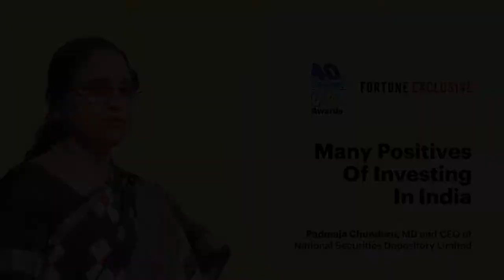Onus on us to maintain India's global image: NSDL's Chunduru to start-ups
Calling them "brand ambassadors of India", Padmaja Chunduru, managing director and CEO of National Securities Depository Limited (NSDL), urged entrepreneurs and start-ups to do away with mistakes that put India into a bad light from global investors' perspective.

“I think coming from an emerging market perspective, whatever the startup or entrepreneurs do, good or bad, is amplified and magnified across the world. And there are investors watching every move of the country," the NSDL CEO stated in her address during Fortune India's 40 Under 40 Awards event in Bengaluru on Saturday.

Chunduru also highlighted the changing investor scenario in India, which has seen increased participation from retail investors, and subsequent emphasis on financial discipline by investors as well as capital markets regulator, Securities and Exchange Board of India (SEBI).

Chunduru also urged start-ups to prioritise India in their listing plans. "My suggestion and my request is to list in India... and don't think that Indian stock market and Indian capital market are not there (on par with their global peers). In fact, they are far ahead of the curve."